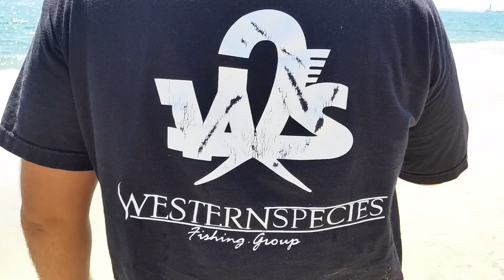Doing it Zetas Style..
Cutting up our catch of the day! ;^)